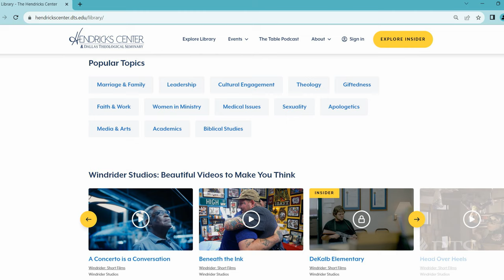Cultural Engagement Chapel: Film, Sundance and DTS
Join us for a Cultural Engagement Chapel as Dr. Darrell Bock hosts a Discussion of why DTS students attend the Sundance Film Festival.